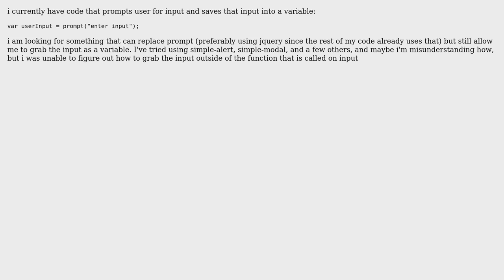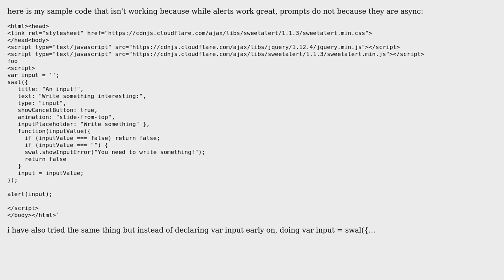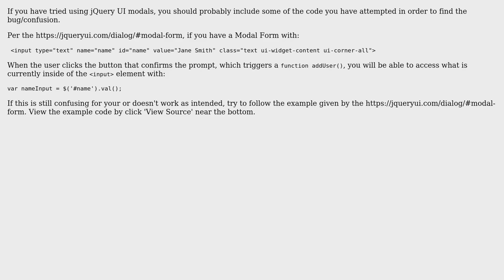javascript replacement for prompt (2 Solutions!!)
javascript replacement for prompt

With thanks & praise to God, and with thanks to the many people who have made this project possible! | Content (except music & images) licensed under CC BY-SA | Music | Images & others | With thanks to user Michael Sharp user Adam and the Stack Exchange Network Trademarks are property of their respective owners. You are responsible for your own actions.